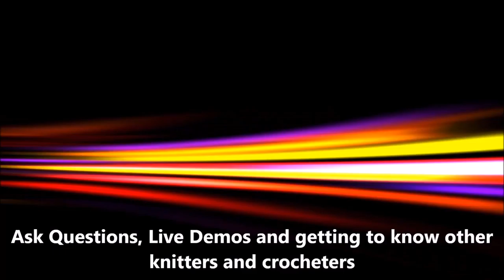Attaching Mitered Squares as You Knit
Wondering how to attach your mitered squares without sewing? Here's a technique to join your squares as you go!

Feel free to follow me around the web!

I broadcast Monday through Friday from 3-5pm EST This is a LIVE interactive knitting show where I knit and chat with my viewers, answer questions and show tutorials on all kinds of Knitting challenges.